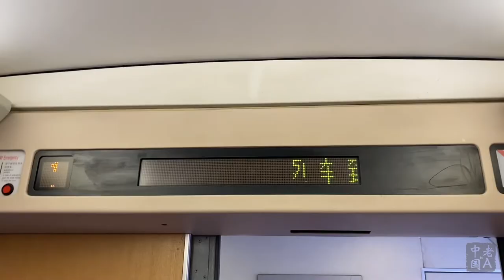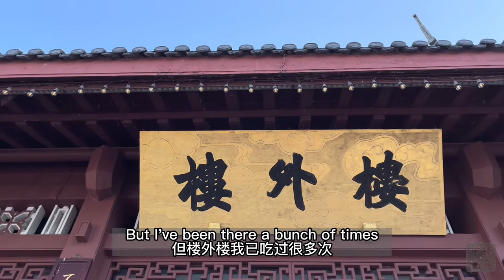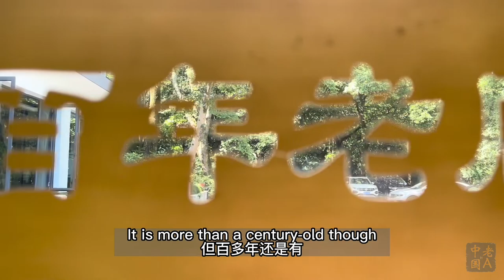Hangzhou Lotus Trip 1st Meal: Fish Head & Fish Balls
Didn't talk about the other Shan Wai Shan dishes in the video, which were all delectable. First shout-out goes to the other "fish ball," but these soup fish balls (灌汤鱼球) were fried and looked like little grenades w/ grooved crust. Careful when you pull the pin...I mean when you take a bite, cuz they would explode w/ a splurge of savory soup inside. The second shout-out goes to the xiabaoshan (虾爆鳝), which essentially melds stir-fried freshwater shrimp w/ thick, meaty slices of Asian swamp eel deep-fried to a crisp on the outside, all drenched in a tangy-sweet sauce that wakes up the appetite on a lethargic summer day.
视频没提到山外山的其他菜品，均十分讨喜。尤其中意另一种"鱼圆" - 灌汤鱼球，但是这球长得不像白白圆圆的乒乓球，更像外壳凹凸不平的手榴弹。吃时确实要小心，里面汤汁用"爆"浆形容绝不为过。还没爆完呢，因为还有虾爆鳝，虾仁饱满，我这爱吃虾星人非常高兴，不过更要给鳝片点赞，炸至酥脆之余尚能感受到肥厚的肉质，虾爆鳝，爆好吃。

After the meal, we visited the Han Meilin Art Museum, as seen at the end of the video. It contains a vast collection of artworks by the eponymous Han Meilin, and is the first of the artist's three museums in China.
饭后，我们去了杭州韩美林艺术馆，如视频结尾所示。这是韩大师三座美术馆当中的第一座。

Han is perhaps best-known as the creator of the Beijing 2008 mascot Fuwa, which isn't even featured prominently because the repertoire of the prolific artist is so expansive, spanning from painting, pottery and furniture, to purple sand teapot, calligraphy and metalwork.
韩美林最为世人所知的作品估计是北京奥运会的吉祥物福娃，不过这世界知名的作品只占有博物馆的小小一隅，因为韩美林的作品实在丰富，从绘画、陶瓷和家具，到紫砂、书法与铸造。

The use of traditional Chinese painting strokes to paint cartoonish owls, bronze "ding" cauldron adorned w/ chameleon handle...I think even those not fervently interested in fine arts would find this museum worth a stroll.
运用传统水墨画手法绘制卡通形象的猫头鹰，饰以变色龙把手的铜鼎...连我这种没啥艺术鉴赏水平的粗人也觉得韩美林艺术馆十分有趣。

Name: 山外山 (玉泉路店)
Add.: 玉泉路8号，植物园北门内 (浙江杭州 Hangzhou, Zhejiang Province)
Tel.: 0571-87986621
Cost (this meal): RMB 240/p
Price (online info): RMB 145/p

Name: 韩美林艺术馆
Add.: 玉古路桃源岭3号，植物园内 (浙江杭州 Hangzhou, Zhejiang Province)
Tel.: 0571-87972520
Cost (this visit): free (RMB10 for entry into Botanical Garden)